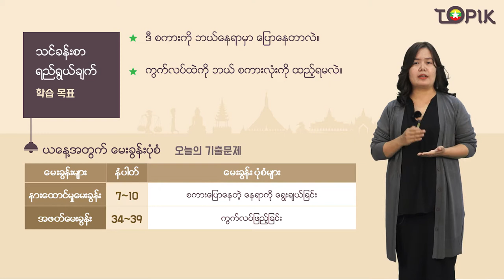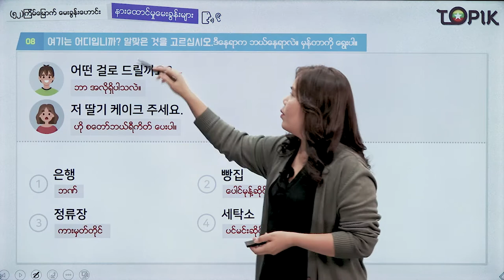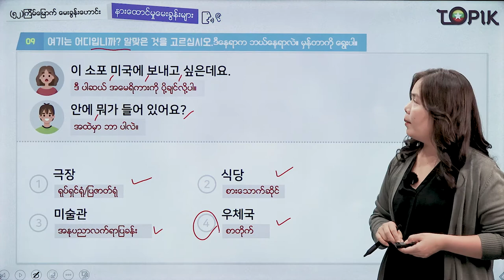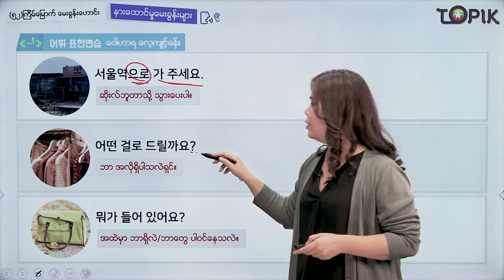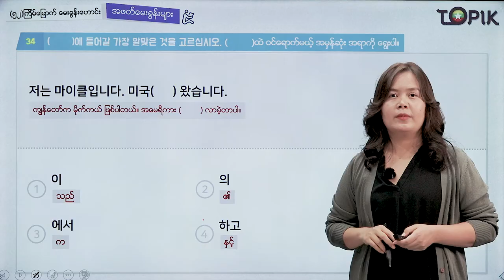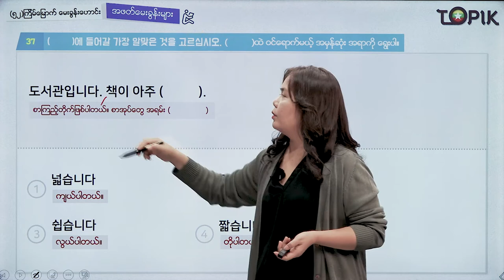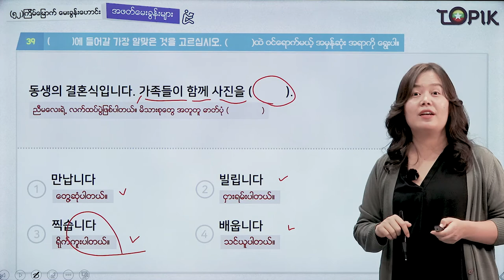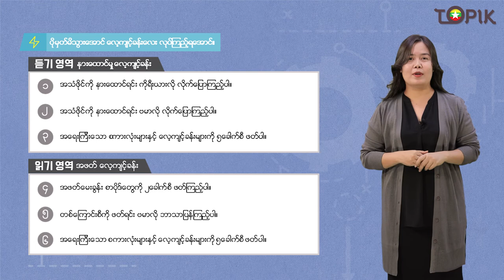TOPIK I 강의52회_02 (Myanmar)